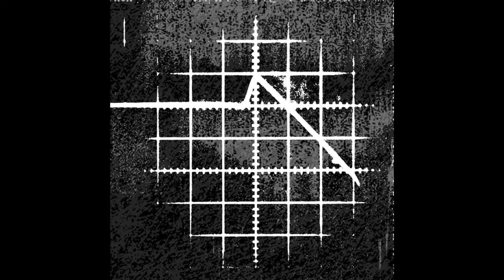Made - When Straight Lines Become Curves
Track Info:
Made - When Straight Lines Become Curves [brokntoys]

Please support the artists and labels we showcase. Links to purchase tracks are listed in the description above.